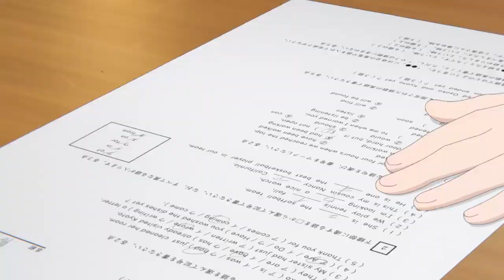Tadano is Terrified of Red Demon Girl | Komi Can't Communicate Season 2 Ep 11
Komi Can't Communicate Season 2
Comi san ha Comyusho desu 2
Komi-san wa, Communication Shougai desu. 2
Komi-san wa, Comyushou desu. 2
Komi Can't Communicate 2
古見さんは、コミュ症です。 2
古見さんは、コミュ症です。 2期
古見さんは、コミュ症です。 2期 アニメ
古見さんは、コミュ症です。 2期 11話
Komi Can't Communicate Season 2 Episode 11 English Sub
Comi san ha Comyusho desu 2 Episode 11 English Sub
Komi-san wa, Communication Shougai desu. 2 Episode 11 English Sub
Komi-san wa, Comyushou desu. 2 Episode 11 English Sub
Komi Can't Communicate 2 Episode 11 English Sub
komi can't communicate season 2 op